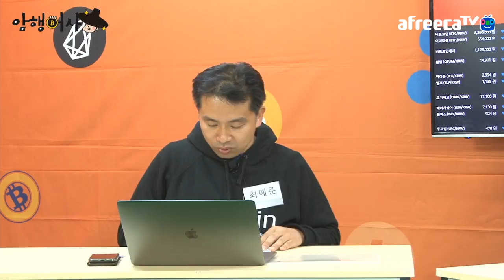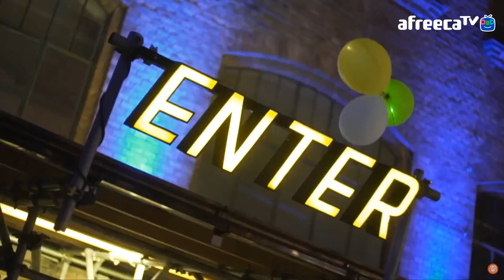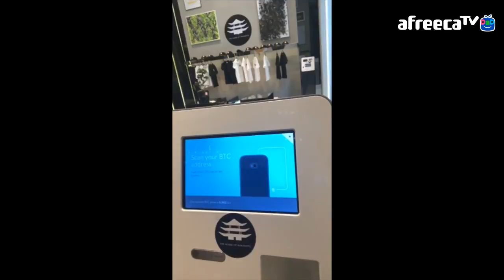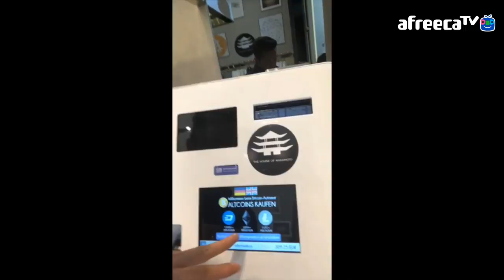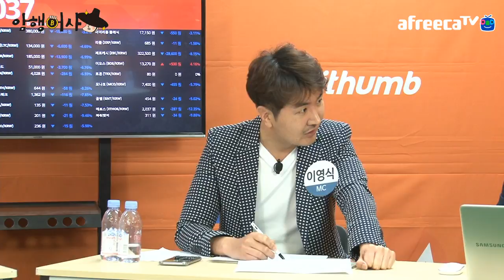#1 암행어사 10회, 비트코인 주간이슈체크 with 보스코인